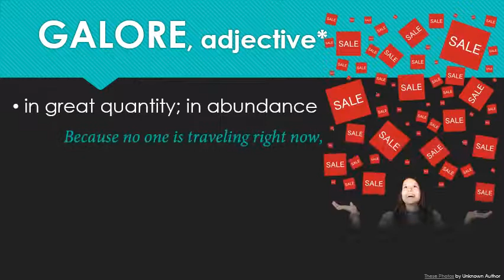Words of the Week Mar. 17, 2020: GALORE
CHECK OUT VIDEOS GALORE AT APEXLANGUAGES.COM!

Got lots and lots of something and need a particularly Irish way of describing it?  I've got the perfect word for you, along with other useful Irish terms GALORE to help you celebrate St. Patrick's Day!